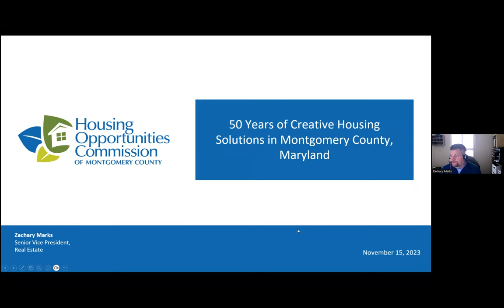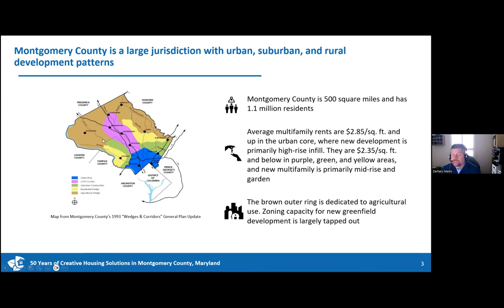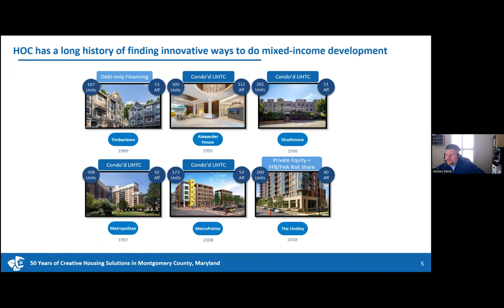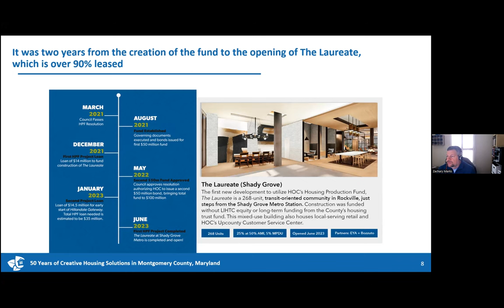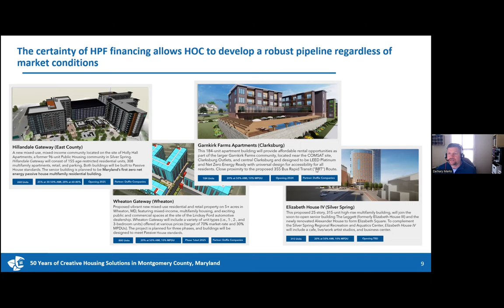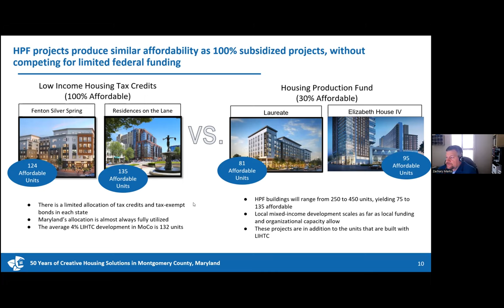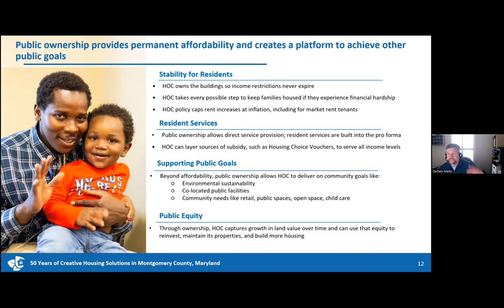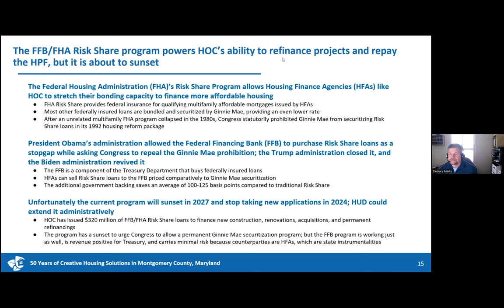Public Ownership and Building Housing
Conversation with Zachary Marks (Chief Real Estate Officer) and Ken Silverman (Vice President of Government Affairs) of the Housing Opportunities Commission of Montgomery County, MD, and Robert Struckman (Senior Western Field Rep) of AFL-CIO, about the nationally-acclaimed approaches to building housing with the Housing Production Fund and the Housing Investment Trust.